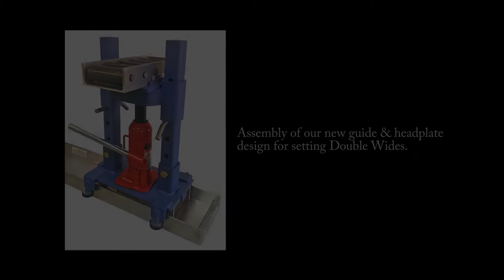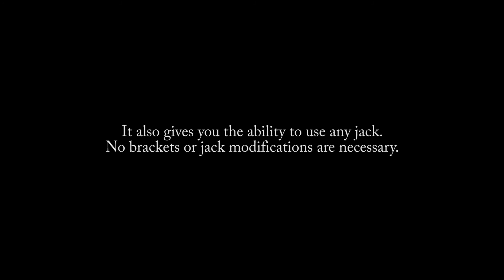PAL 6 Directional New Design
Perfect-A-Line, Inc.- Assembly demo for our New Guide/Headplate design of our Six Directional System for setting Double Wide homes.